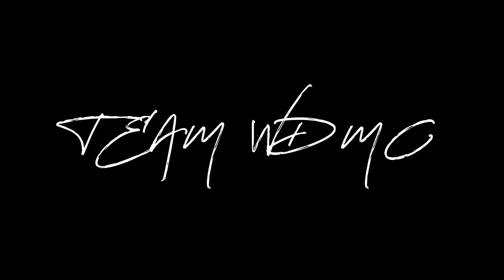Girls Classical Dance Cover || UNMESH - Freshers Party 2k22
RECS Anveshana and Unmesh 2k22